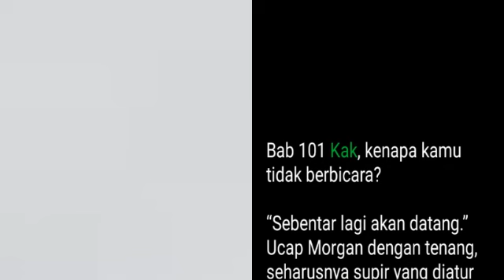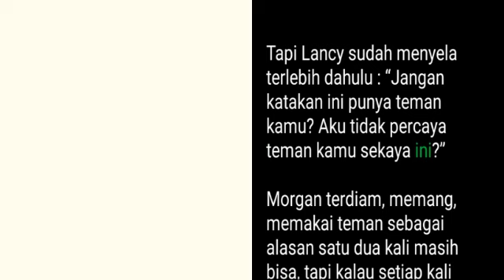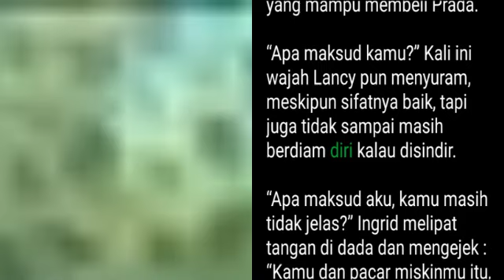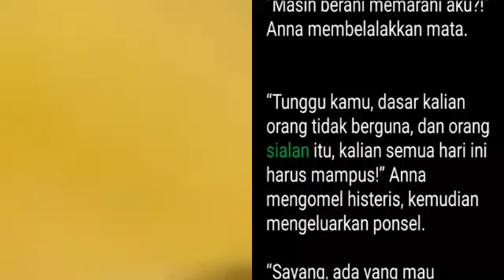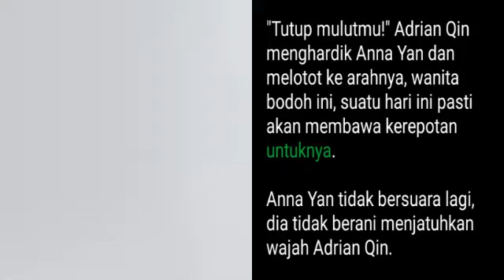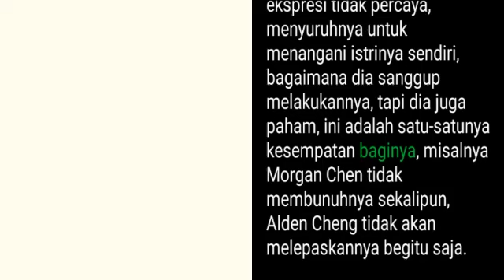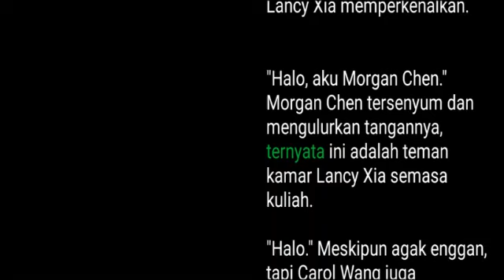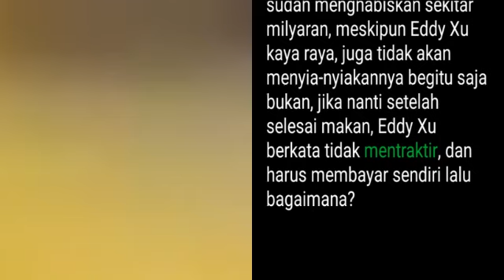Bab 101-110 | Hidden Fighter, Morgan Chen